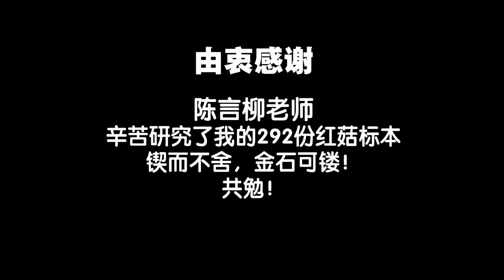蘑菇新物种抢先看①：三文鱼色红菇，美丽而善变是我的名字